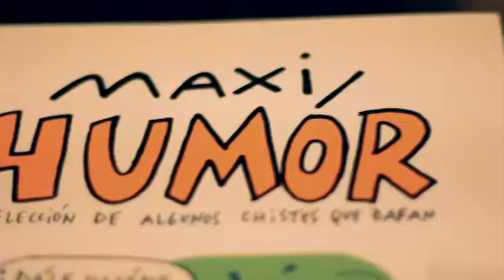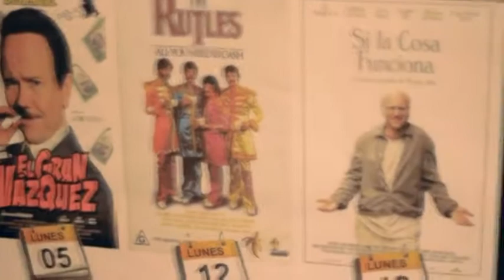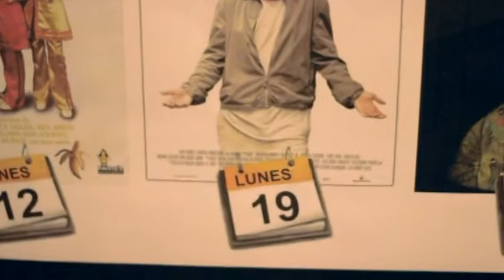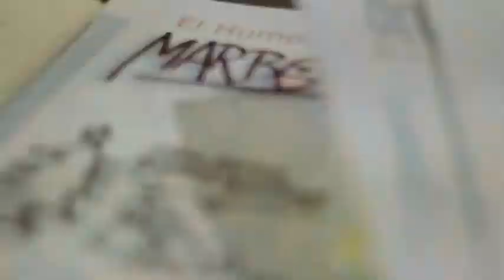MAXI HUMOR, ciclo de cine de humor en La Hendija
Todos los Lunes de Agosto, Ciclo de Cine de Humor en La Hendija presentado por Maxi Sanguinetti. Entrada $15. Radiopeñistas $8.